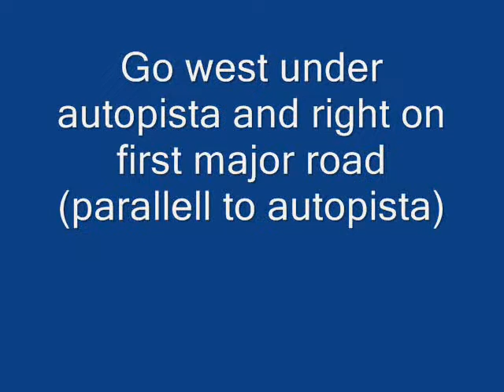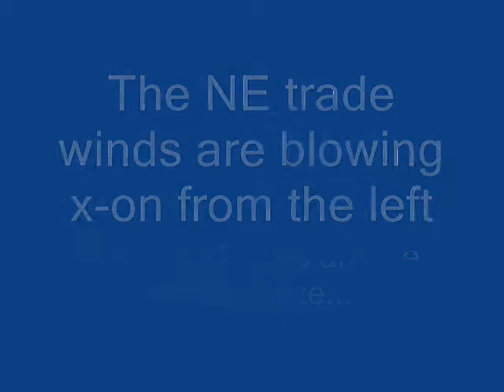Kitesurfing Vargas, Gran Canaria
An oldish clip from Playa del Vargas, Gran Canaria, Spain. Filmed aug 2005 but still the same wind there folks. ;-)